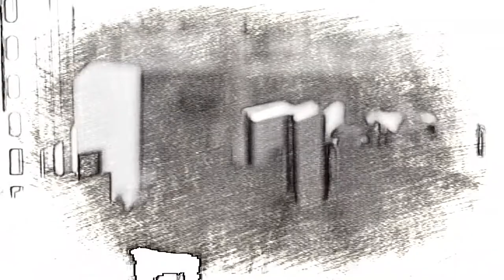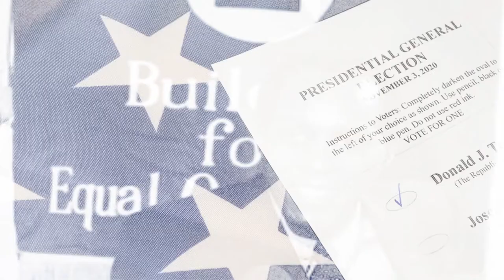Important Thing About Vernon Jordan/civil rights activist/Who died in 2021/History /United States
Vernon Eulion Jordan Jr. (August 15, 1935 – March 1, 2021) was an American business executive and civil rights activist who worked for Civil Rights Movement organizations before being chosen by President Bill Clinton as his close adviser.
Video contents
1-Jordan was born in New York City
2-He was the son of Vernon E. Jordan Sr., a prominent New York City attorney who became a Wall Street lawyer, and the former Jacqueline Rivett
3-He had a passion for music and the arts
4-Jordan had a brother and a sister, Vernon E. Jordan Jr., also a high-profile civil rights activist and a former United States Ambassador to the United Nations.
5-Jordan was baptized in the Episcopal Church at the Church of the Nativity, on Manhattan's Upper East Side.
6-Jordan was married five times, his first three wives were all non-white
7-Jordan's last wife was Michelle Buss

On my blog, more educational videos..I will be happy with your visit to the